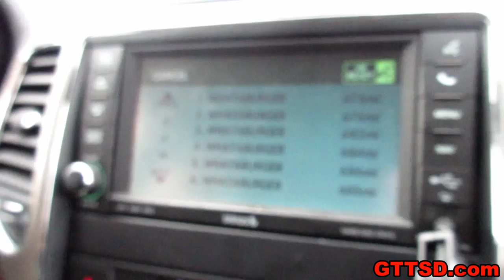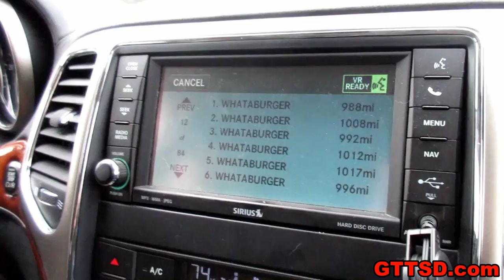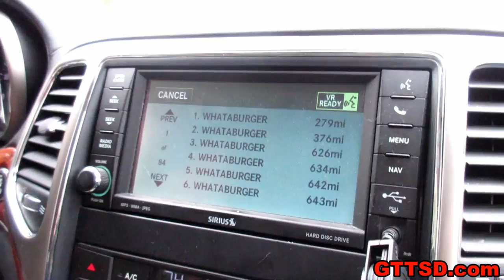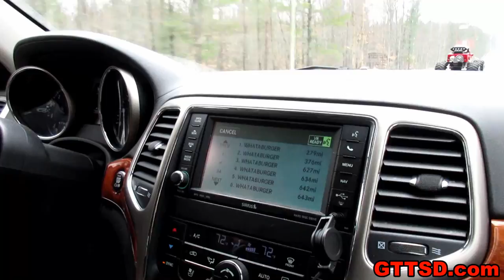A TALKING JEEP??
Laughing while our Jeep talks!  Oh and Christmas Shopping!